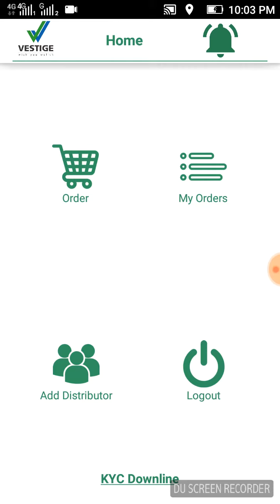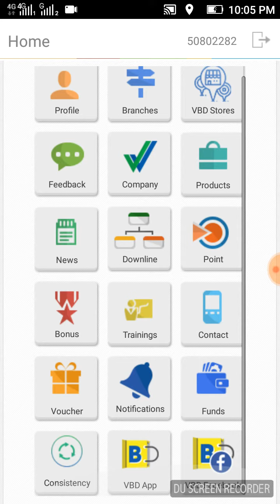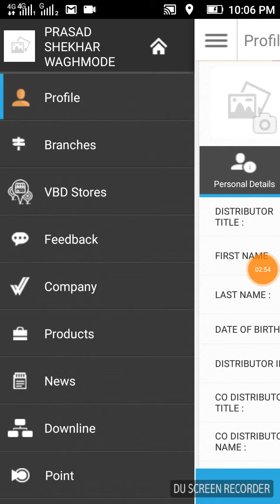Earn money with Vestige 100%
Refer Refer id 50802282
Puri janakari ke liye
आप को वेस्टिज से 2500 रुपये की हर महीने खरीदारी क्यों करनी चाहिए ?
आइये जानते है ।
1  आप को छूट मिलेगी              15%
2   आप को स्कीम मिलेगा           10%
3 6 महीने की लगातार खरीद पर
  7 वे महीने 2500 का प्रोडक्ट फ्री     16%
4   कैश बैक  5 से 20%                     5/20%
5  वर्ल्ड क्लास प्रोडक्ट   टोटल छूट।     51%
अब आप को बताता हूँ आप जानते है वेस्टिज में आप bv हर महीने जुड़ता है इस हिसाब से आप 20% लेवेल पर हैं
अब देखें कि आप को वेस्टिज के प्रोडक्ट क्या रेट के पड़ते है ।
प्रोडक्ट।             एमआरपी।             मिलेगा
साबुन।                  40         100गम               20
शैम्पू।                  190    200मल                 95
हेयर आयल।      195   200मल।        97.5
फेस वॉश।     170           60g।           85
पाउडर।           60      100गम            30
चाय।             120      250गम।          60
खाने का तेल।   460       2lt।              230
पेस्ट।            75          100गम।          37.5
ब्रश।         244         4 पीस                 122
कैल्शिम।      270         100 पीस।        135
स्पिरोलीना    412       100 पीस।         206
अलोएवेरा      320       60 पीस।          160
अल्ट्रा वाश     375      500मल।        187.5
अल्ट्रा स्क्रब    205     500मल।         102.5
डियो।        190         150 मल।           95
ये कुछ प्रोडक्ट को लिखकर आप को बताया अब आप बाकी प्रोडक्ट खुद चेक कर लें ।आप को वेस्टिज से सस्ता प्रोडक्ट कभी भी नही मिल सकता है सो दोस्तों फैसला आप को करना है कि प्रोडक्ट वर्ल्ड क्लास चाहिए या वही जो आज तक लेते आये है ।आप वेस्टिज के प्रोडक्ट से अपने परिवार को बीमारी से सुरक्षित रखते है और आप चाहे तो इस से लाखों कमा कर अपने परिवार को एक बेहतर जिंदगी दे सकते है और अधिक जानकारी के लिए सम्पर्क करें।pH.9049289462

CALL  WHATSAPP
Hello friends I upload all types videos
All video content are self maded